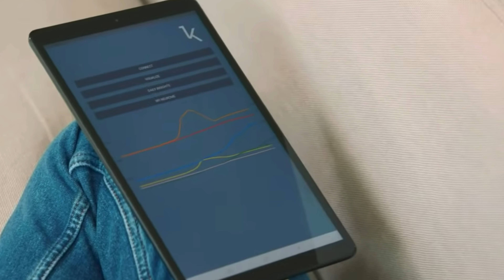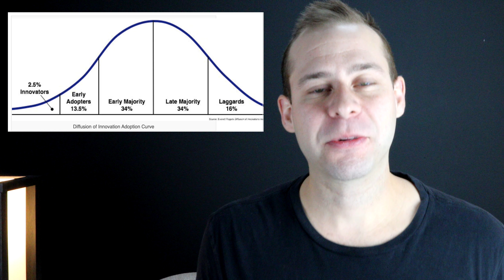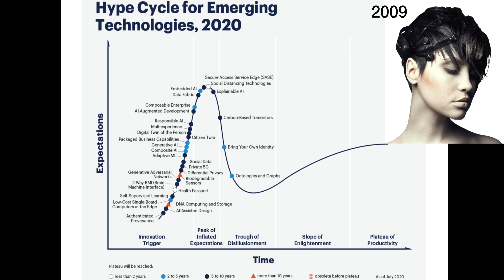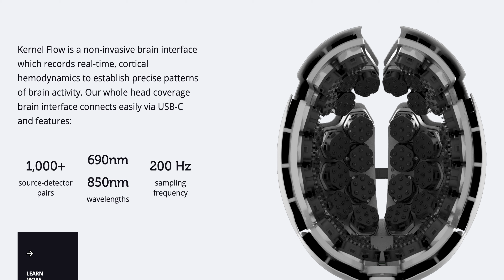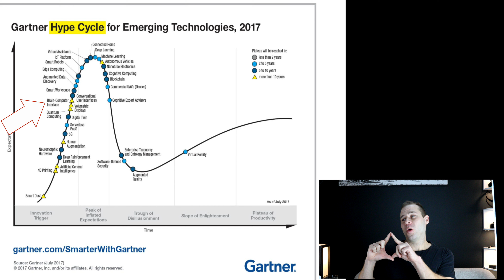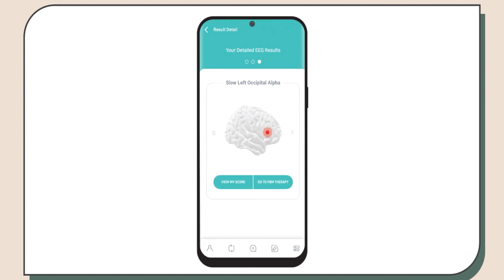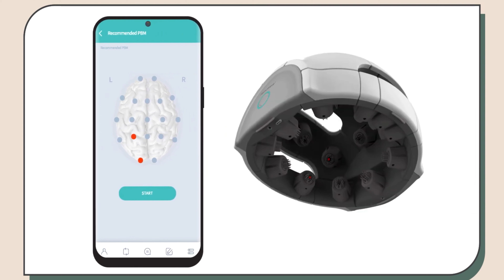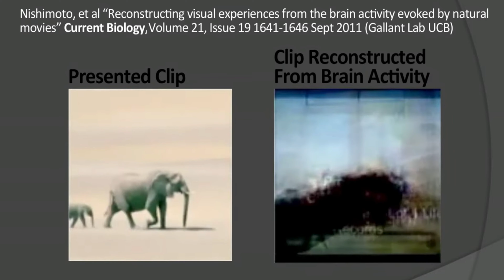Brain Computer Interface Set to Explode In 5 Years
In this video, Dr. Cody makes game-changing predictions regarding BCI